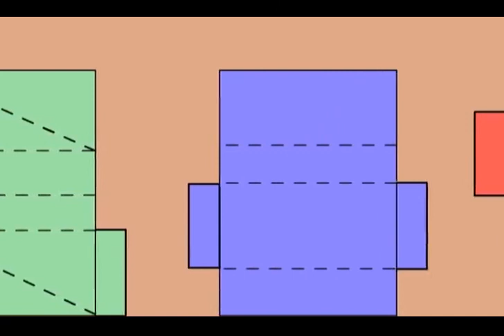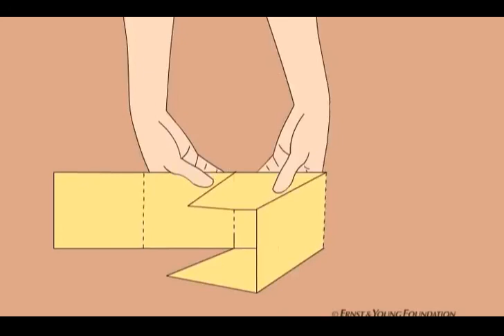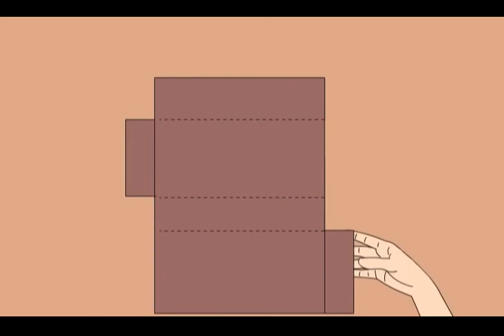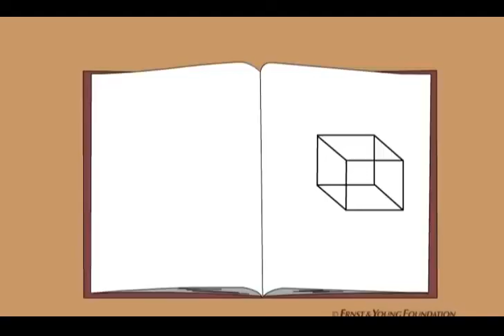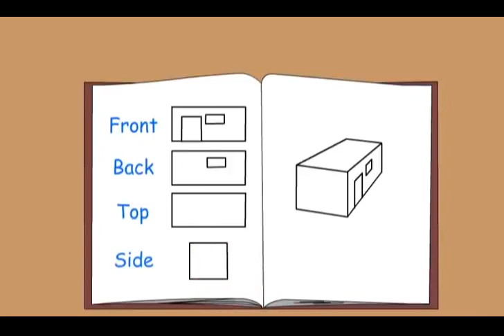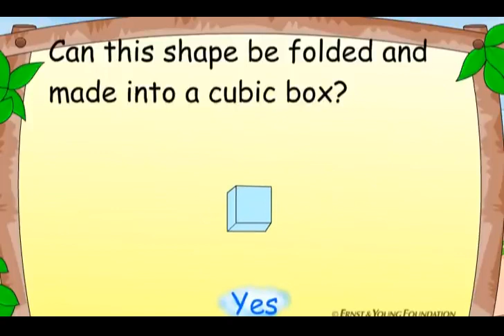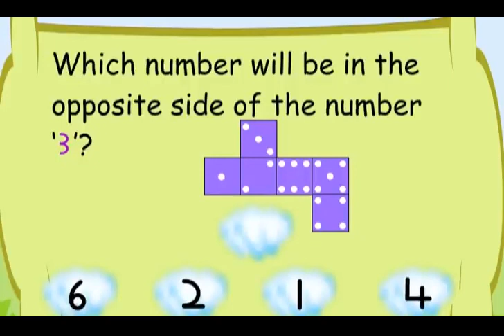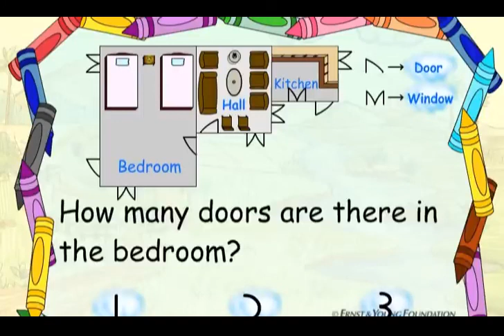Class 5 Maths Chapter 9 'Boxes And Sketches' cbse ncert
This chapter in the NCERT textbook is explained using 3D images, animated videos, and models. Thus, it makes sure that kids can understand the concepts very easily.The topics discussed in this topic includes finding the shape of boxes using the figure of an open box. You need to figure out which figure can be used to form a box.